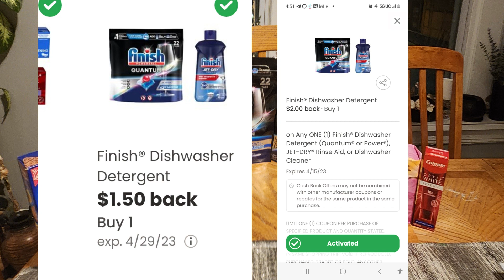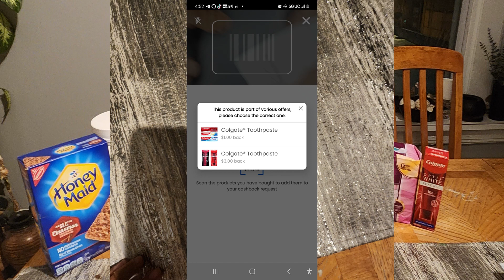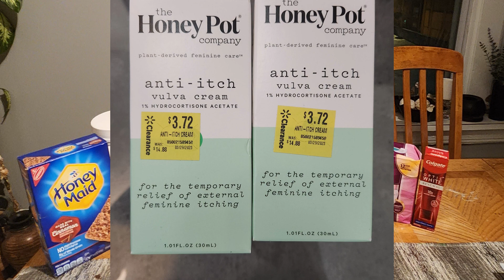MI COMPRA EN WALMART SIN CUPONES | USANDO APPS QUE DAN REMBOLSOS | IBOTTA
**COMO UNA ASOCIADA DE AMAZON YO RECIBO UNA COMISION POR CADA COMPRA QUE HAGAN USTEDES CON MIS ENLAZES

🌟 UNETE A RECEIPT HOG Y RECIBE 5 MONEDITAS :
CODIGO: joz34440